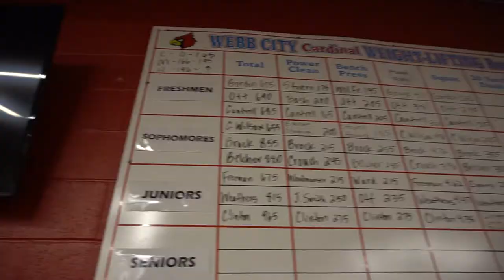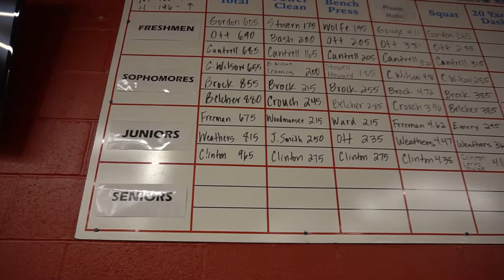NFL PROSPECT: HIS WORKOUT VS MINE : ZACH DAVIDSON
Blessed being able to train with athletes in the LEAGUE and with athletes going to it. Best of luck to our dude ZACH!

MUSCLEBOUND FAMILY!!!❤️🦁💪🏼